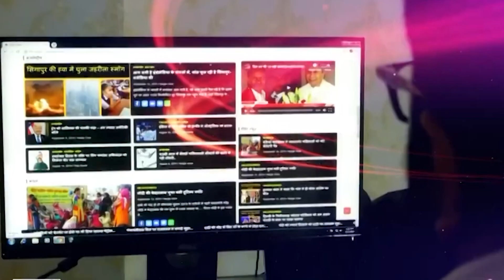मायवती की नयी रणनीति , अलीगढ में दिए भाषण से पलता यूपी चुनाव का रुख || BHBC NEWS